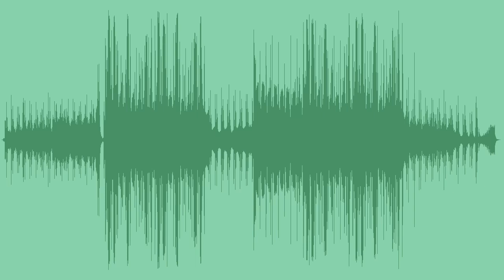Dying Heart Royalty Free Music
A tragic, cinematic royalty free ambient piece with piano, deep beats, emotional vocals, church organ and synths, best for funeral, death or loss related scenes.